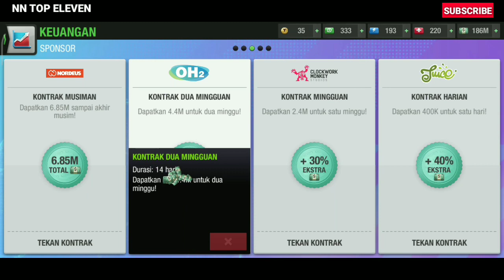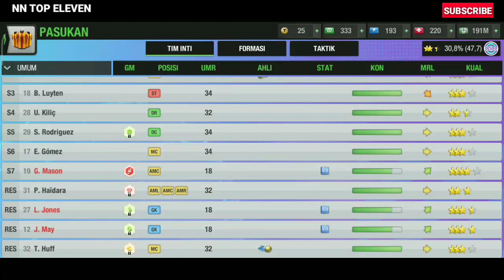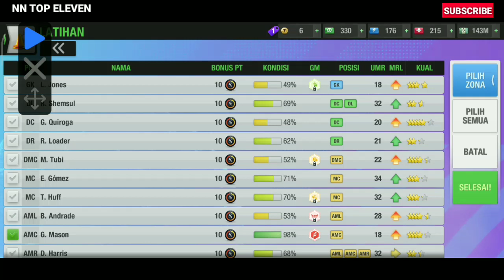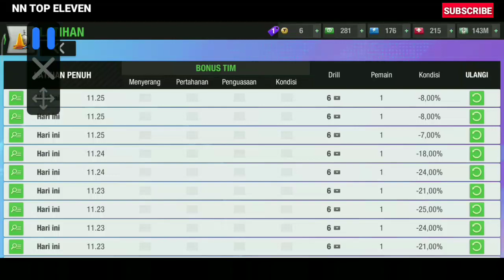Cara Melatih Penyerang dengan Gaya Main Enganche Top Eleven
Hallo Guys Assalamu'alaikum
Di kesempatan kali ini saya akan nerbagi tips bagaimana cara saya melatih PENYERANG ENGANCHE
Penasaran?